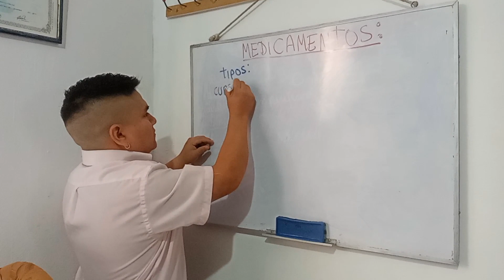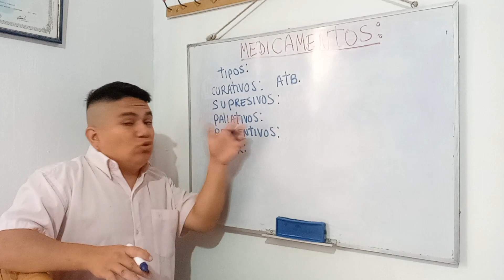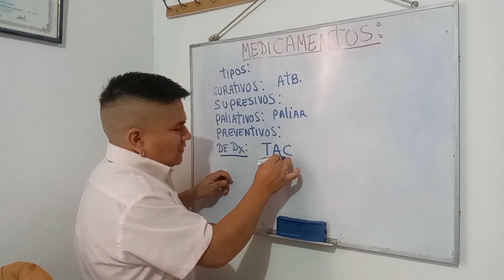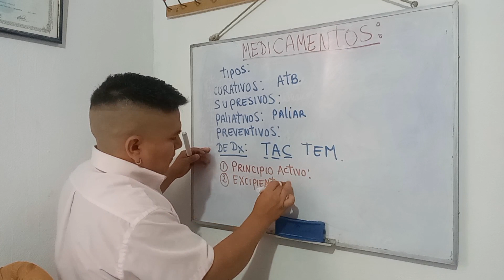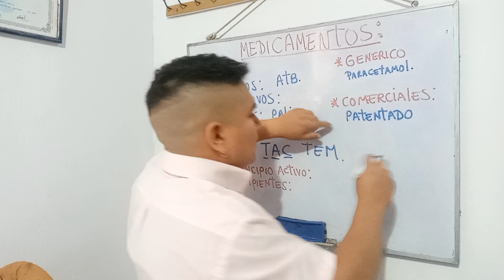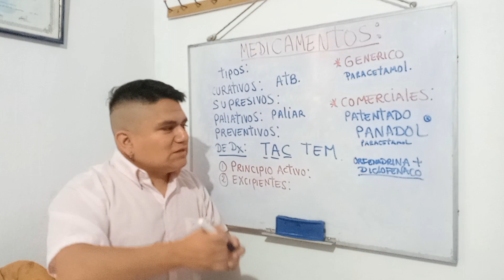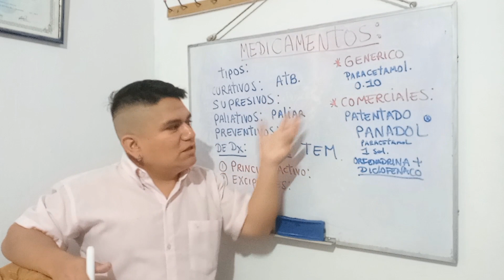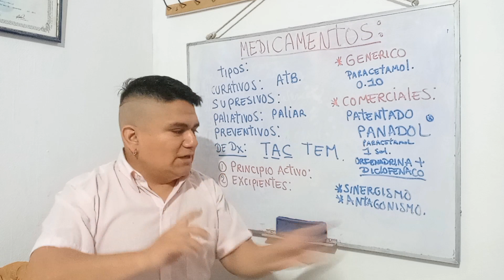🔴 CURSO COMPLETO DE INYECTOTERAPIA # 9: MEDICAMENTOS | TIPOS DE FARMACOS | GENERICO VS COMERCIAL